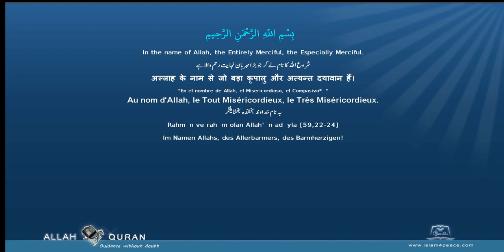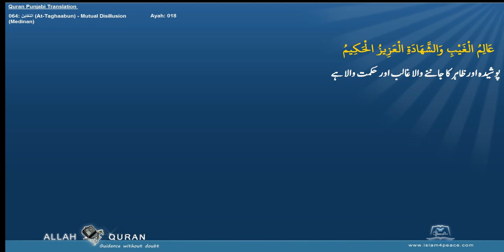Quran Punjabi Translation 064 التغابن At Taghaabun Mutual DisillusionMedinan Islam4Peace com